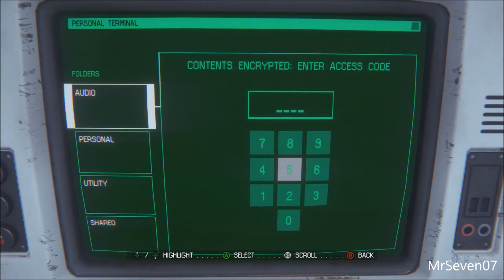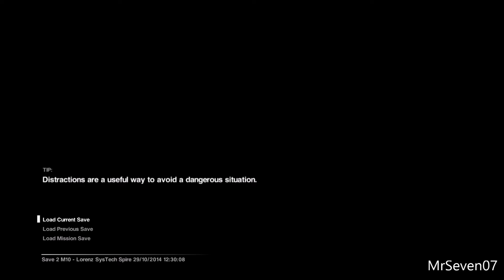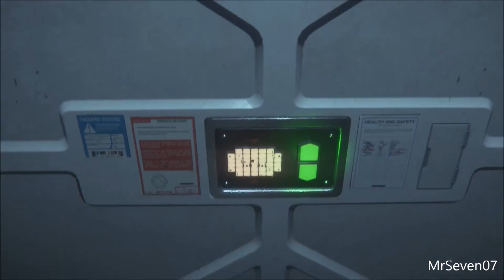Alien: Isolation E16 Flame On!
Even with everything going on some people on this station would still rather shot me rather then the alien. Come on!